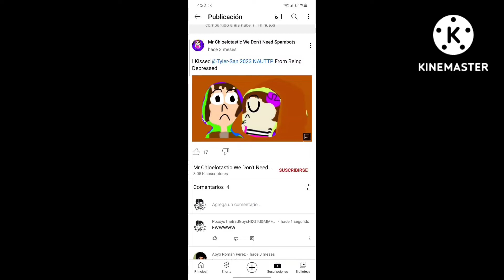Calling Out @mrchloe259 For Kissing Tyler San 2023 NAUTTP!